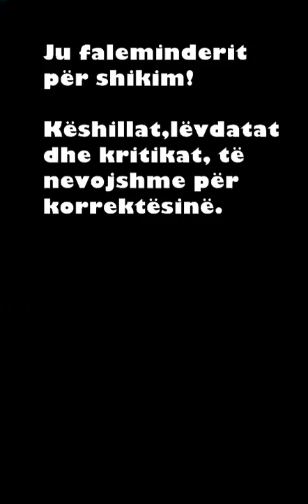Ota Benga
E gjitha kjo përbën një ngjarje tragjike mbi të ashtuquajturën "hallkë ndërlidhëse" Ota Bengën.
Shijojeni filmin për të kuptuar se për ç`ka flitet.